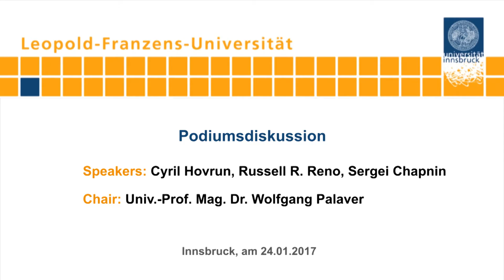Religion and Politics in (and across) Russia, Ukraine and the United States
Series: Colloquia on Postsecular Conflicts:
Date: Tuesday, 24th of January 2017

Speakers: Cyril Hovrun (Senior lecturer at Sankt Ignations Theological Academy and Stockholm School of Theology in Sweden)
Russell R. Reno (Editor of "First Things" since 2011
Sergei Chapnin (Journalist and lecturer in theology, member of Postsecular Conflicts)

Chair: Univ.-Prof. Mag. Dr. Wolfgang Palaver – Professor of Systemic Theology, University of Innsbruck

In this podium discussion, three distinguished speakers will offer insights into religion and politics in the present day situation of their countries. Their discussion of religion and
politics in Russia, Ukraine and the United States focuses on four questions. The first three addresses the national or domestic situation: How does religion influence politics? How do
politics influence religion? And what are the consequences of religion-state relations for the religions themselves, where do the religious believers (“the grassroots”) stand? The fourth
question addresses the international situation and the way in which religion determines relationships between Russia, Ukraine and the US.